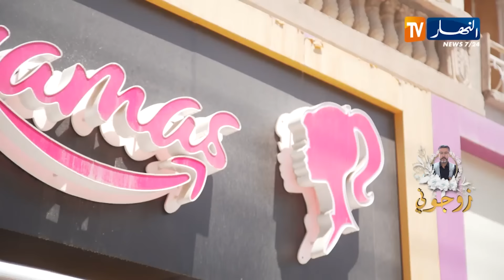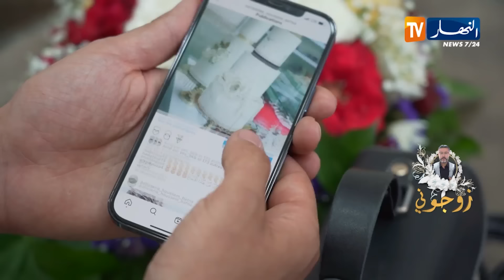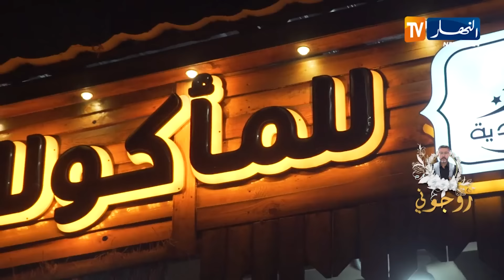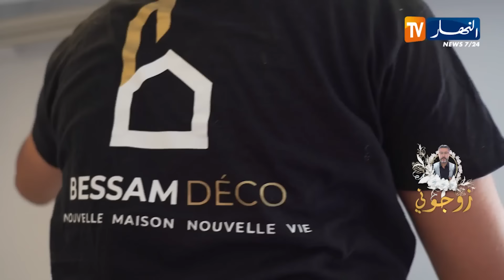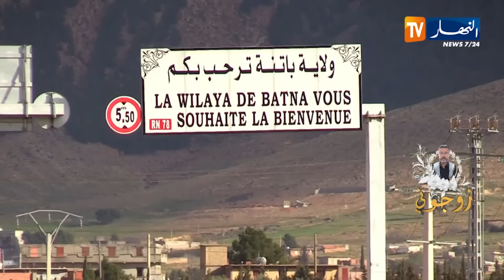زوجوني: تحضيرات عرس "مراد و غادة من ولاية باتنة - الجزء الأخير